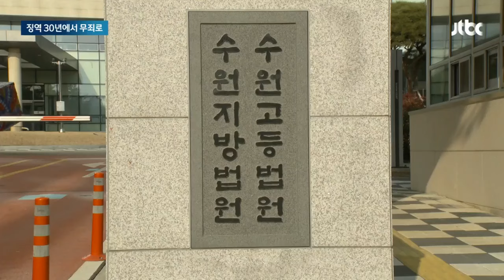30년형 받았던 '남편 니코틴 살인'…무죄로 뒤집힌 이유는 / JTBC 뉴스룸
2021년 경기 화성시에서 40대 남성이 집에서 갑자기 쓰러져 숨졌습니다. 사망 원인은 '급성 니코틴 중독'이었습니다. 니코틴을 갑자기 다량으로 들이켰단 얘기입니다. 담배 끊은 지도 한참인 사람이었으니, 본인이 일부러 니코틴 원액을 마셨거나 누가 억지로 마시게 했을 가능성이 컸죠. 경찰은 이 남성의 아내를 유력한 용의자로 지목합니다. 남성이 사망 전날 아내가 준 미숫가루와 흰 죽을 먹은 뒤 복통으로 응급실에 갔었고, 사망 직전엔 아내가 건넨 찬 물을 마셨는데, 이걸 의심한 겁니다. 결국 아내는 니코틴 원액을 탄 음식물을 남편에게 먹여 살해한 혐의로 재판에 넘겨졌죠. 1심과 2심에서 징역 30년형을 받았는데 대법원은 인정하지 않았습니다. 증거가 충분치 않다며 다시 재판하라고 한거죠. 그리고 오늘(2일) 결과가 뒤집혔습니다. 아내가 파기환송심에서 무죄를 받은 겁니다.